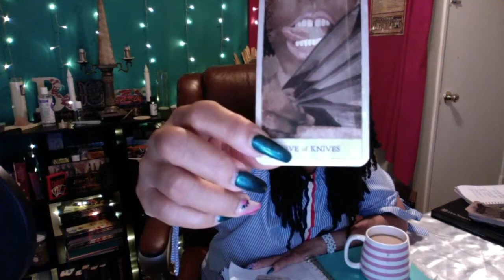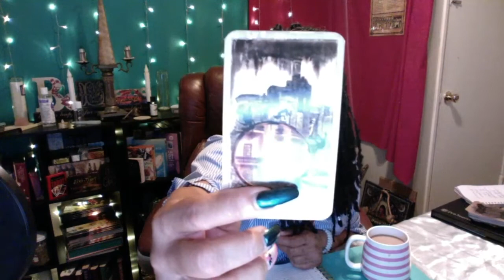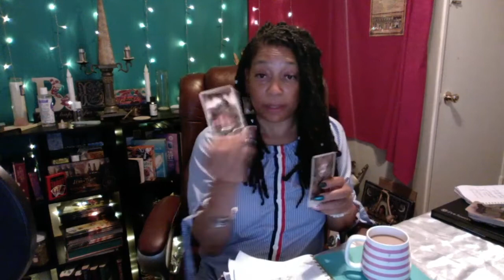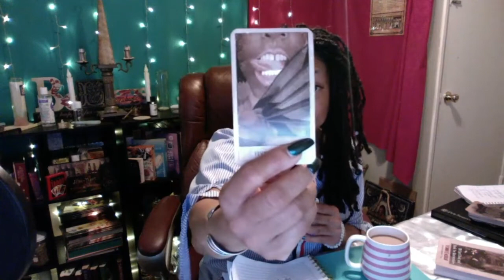Is Nancy Pelosi the New Judas? : The Tarot Academy| Michaela Rena C.T.M. 📚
What is really going on? There is so much information coming through the network as "breaking news", without any vetting. There used to be a time, that information had to be fully verified before being released.

There is so much self absorbed activity in the mystic-metaphysical community, such as inquiry about whether or not a twin flame is coming or running, getting a job, losing loved ones, being rich or not, getting pregnant, who is the father/mother... OMG! Need any more be said?

There is so much 'drama' happening with questions whether "something is going to happen" or 'What's going on with this rapper, Hollywood star,  or athlete.
With so much drama happening, it becomes easier for ANY news/propaganda to send hypnotic information to program fear, struggle and doubt.

Well the cards don't lie. Since the cards have been used to reveal information, let's see how well it can reveal what's really going on.

I'm interested to know what's happening in the UFO discovery, Politics, Health & Wellness industry, Finance & Currency news and so much more.

I will be discussing this in detail on my website Monday-Friday 6:30 am PST/9:30 am EST.
You don't want to miss this conversation. You may discover an agenda that  keeps you from making better choices regarding mental health, physical wellbeing, spiritual autonomy and so much more.

Why concern over things that have nothing to do with evolving into a better experience, of a better life, as the best life?

You only do better, when you choose better.

Author: Tayannah Lee McQuillar
Art by: Katelan V. Foisy

Xoxo,
Michaela Rena, C.T.M.